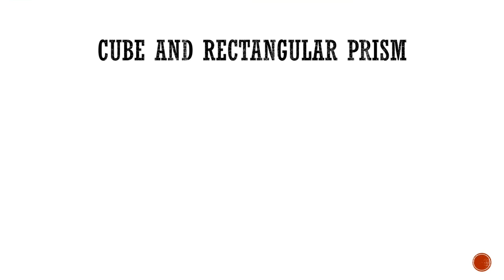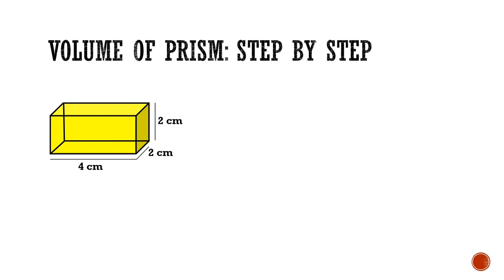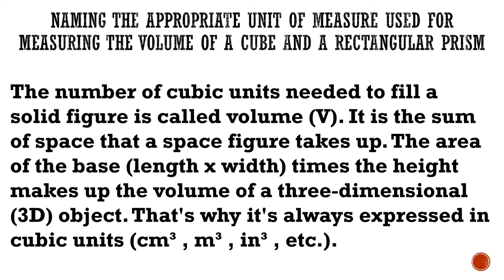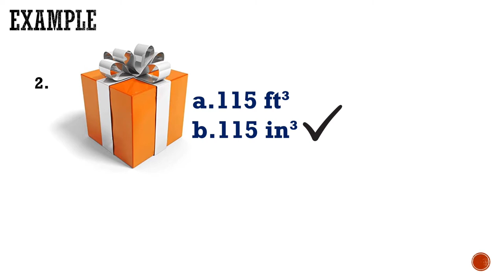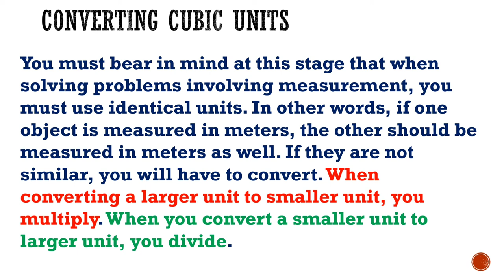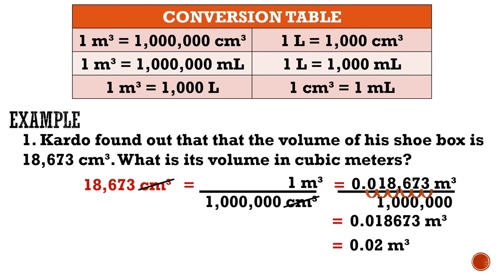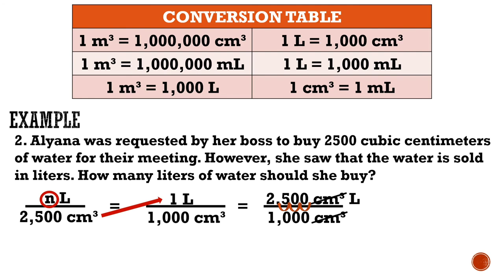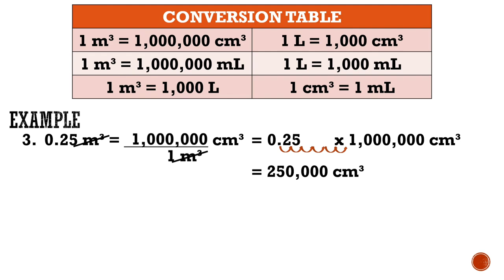Volume of Cube and Rectangular Prism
Math5 Quarter4 Week2 LAS 1-3